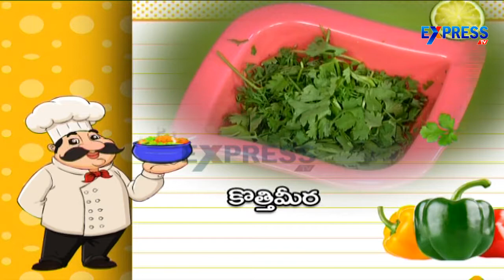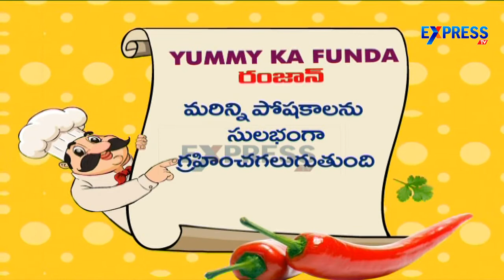Chicken Kurma Recipe Ramzan Spl - Yummy - Express TV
Chicken Kurma Recipe Ramzan Spl - Yummy